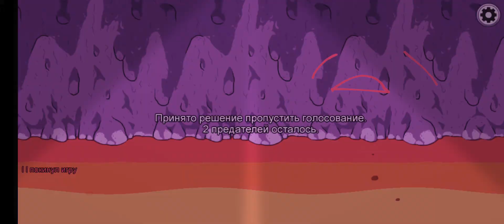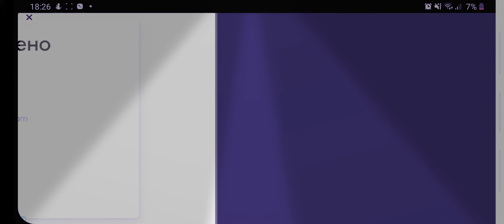Играю в Among us передаю привет подписчикам!